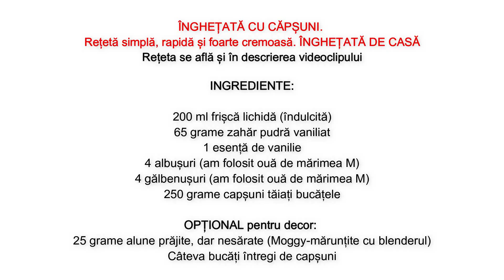ÎNGHEȚATĂ CU CĂPȘUNI. Rețetă simplă, rapidă și foarte cremoasă. ÎNGHEȚATĂ DE CASĂ 🍨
INGREDIENTE:

200 ml frișcă lichidă (îndulcită)
65 grame zahăr pudră vaniliat
1 esență de vanilie
4 albușuri (am folosit ouă de mărimea M)
4 gălbenușuri (am folosit ouă de mărimea M)
250 grame capșuni tăiați bucățele

OPȚIONAL pentru decor:
25 grame alune prăjite, dar nesărate (Moggy-mărunțite cu blenderul)
Câteva bucăți întregi de capșuni

Sfaturi utile:

🌟ÎNGHEȚATA de casă este dulce, dar nu foarte dulce, prea dulce sau exagerat de dulce, deci dacă preferați o înghețată foarte dulce, mai adăugați zahăr pudră vaniliat în plus.
🌟Folosiți FRIȘCA LICHIDĂ direct de la frigider. Această trebuie să fie rece, pentru a se bate cât mai bine.
🌟Puteți omite FRUCTELE cu totul, fără ca să fie schimbată compoziția sau textura înghețății sau puteți să adăugați în interior altceva ce preferați mai mult. (Bucățele de ciocolată, fulgi de ciocolată, alune întregi, migdale, etc.). Ideile vă aparțin!

♥️Nu uita să te ABONEZI dacă vrei să vezi si alte clipuri noi, dar și alte idei...în continuare! Apasă și CLOPOȚELUL de lângă, pentru a primii întotdeauna NOTIFICĂRILE toate, atunci când postez.

Dacă crezi că ți-ar plăcea să vezi mai multe accesorii Hand-Made pe care le-am realizat, pentru a te inspira de acolo... sau pentru a le propune chiar pentru un TUTORIAL următor, te aștept pe:👇

📌Toate DREPTURILE sunt REZERVATE! Orice reîncărcare a acestui videoclip este ilegală și va fii raportată de către youtube, fără excepție!